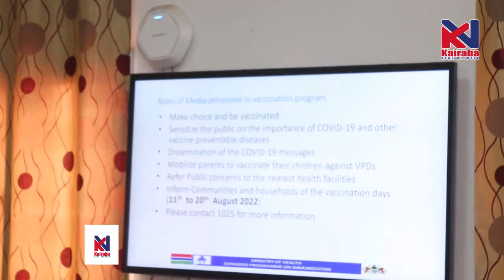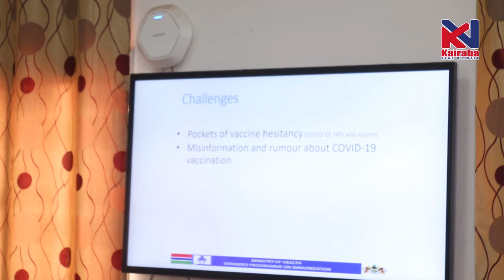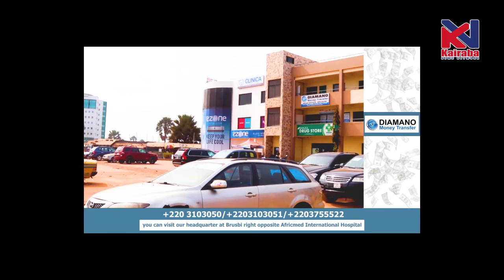Ministry Of Health Vaccinates 494,512 People Countrywide